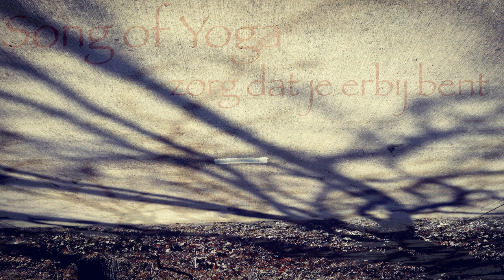A glimpse of the yoga concert with Ernst Reijseger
Performance during the yoga concert of 2 March 2024 in the Jungle, Amsterdam. See songofyoga.nl for more info.

Images: Moira van Damme
Video: Sebas Besseling
Editing: André Meeusen